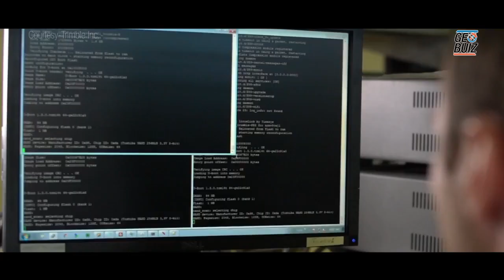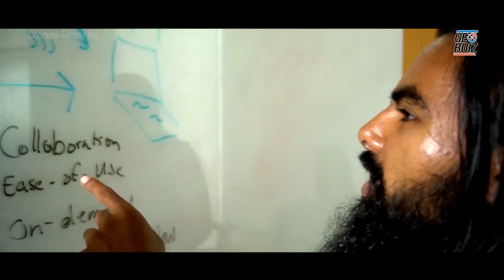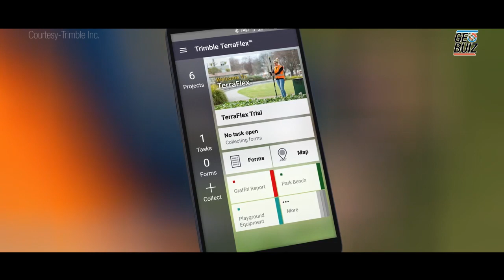Mark Nichols gives low-down on Trimble Catalyst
Mark Nichols, General Manager, Trimble Inc.

Trimble Catalyst is a revolutionary technology that features a subscription-based software GNSS receiver, so you can get insanely close to your world. Whenever, wherever, you want to.

Catalyst is the latest example of Trimble's passion and spirit of innovation. It is an idea that grew from the water cooler talk of a few engineers in New Zealand to a global collaboration of Trimble's teams from Munich to Chennai to Colorado. It is opening the door to a new generation of applications. And it's giving users a chance to do a lot more with a lot more accurate information.